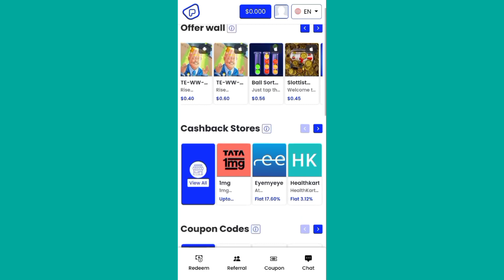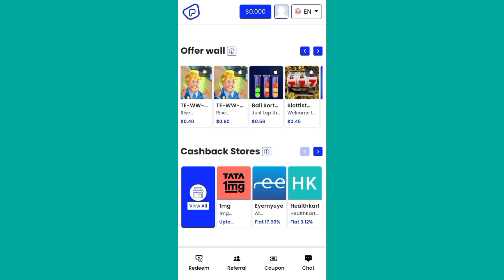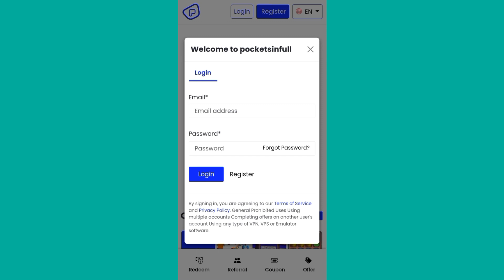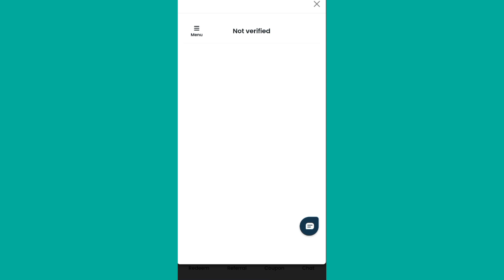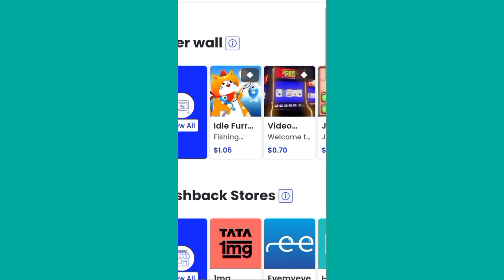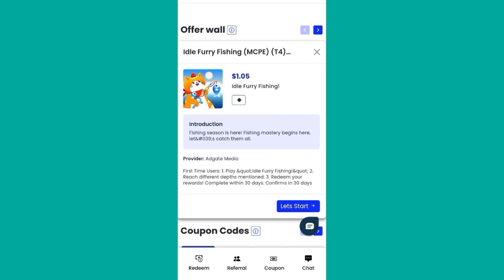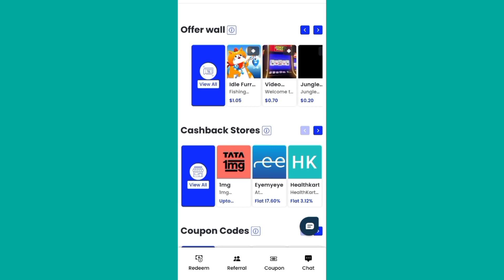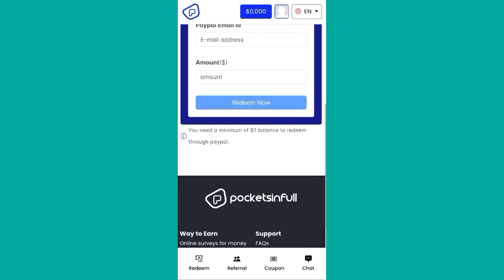How to Earn Money From Pocketsinfull | Pocketsinfull Se Paise Kaise Kamaye 2024 | Tech with buddha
Note :::-

Video Topic :-

pocketsinfull paga
make money online
Pocketsinfull
pocketsinfull como funciona
Pocketsinfull survey
make money
earn money
start survey game
start survey